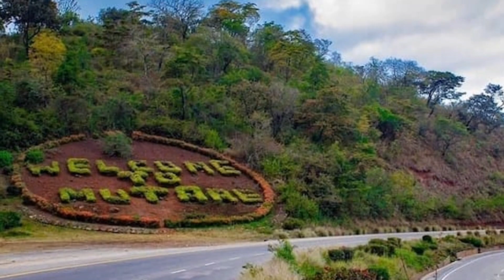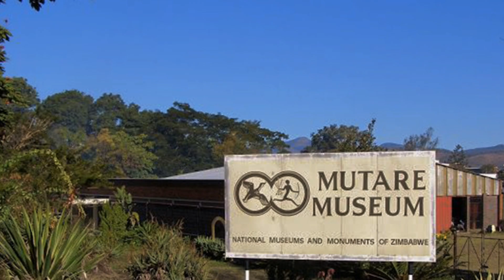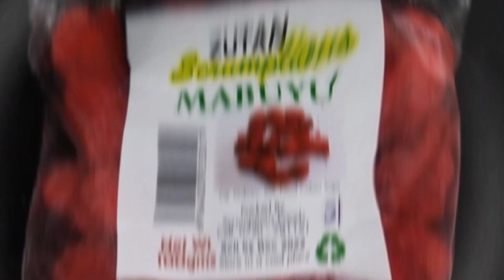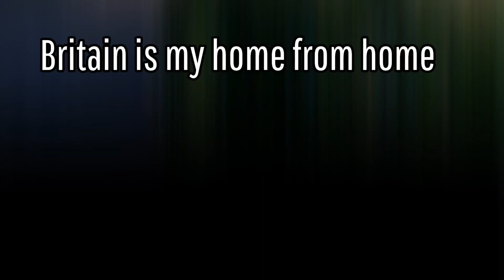Dealing With CULTURAL IDENTITY CRISIS & Missing Home From Home 🇬🇧| ZIMBABWEAN YouTuber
Facing cultural identity crisis often comes with moving from one's birth country to another country. This video shares this phenomenon.